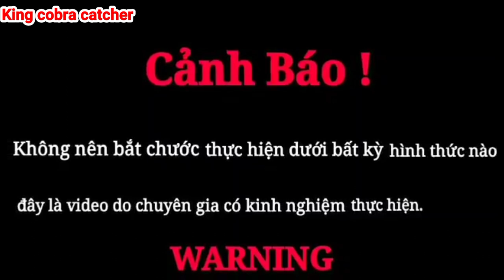60-year-old woman was attacked by a king cobra in an abandoned house | KingCobraCatcher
60-year-old woman was attacked by a king cobra in an abandoned house | KingCobraCatcher

The channel of hunting for survival by technology is allowed in the territory of Vietnam, the video is made by experienced experts, the audience does not follow
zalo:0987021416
King Cobra Catcher